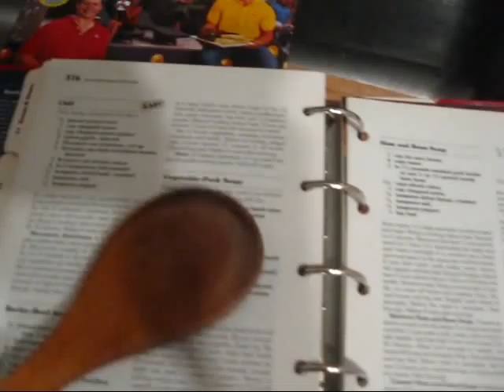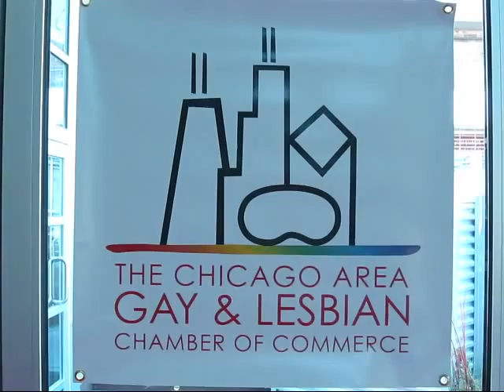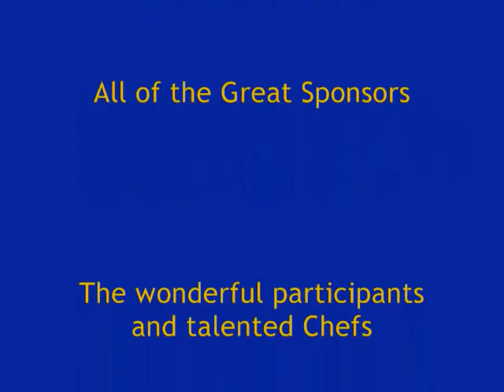11th Annual Jack Daniel's Chili Cook-off. 2010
The 11th Annual Jack Daniel's Chili Cook-off took place at Sidetrack the Video Bar on March 6, 2010 to benefit The Chicago Area Gay and Lesbian Chamber of Commerce.  16 area chefs form different restaurants came to showcase their chili.  Around 300 people were in attendance and had a great time.  Check out as once again, LGBTQ National Lecturer and Advocate, Greg Baird takes us on a fun journey to a wonderful event!